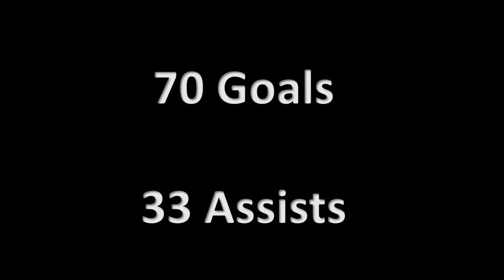Niko Gekas Senior Highlights Georgetown Commit